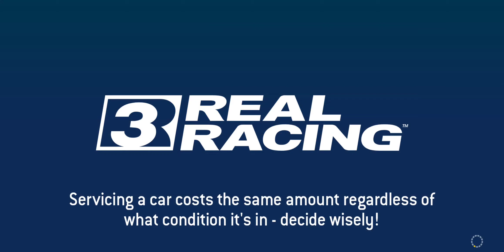Lamborghini Huracán Limited Series Tier 3 (PR 54.3)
[Event]
Lamborghini Huracán Limited Series
Rewards: 2015 Lamborghini Huracán LP 610-4, 5,200 VP, 40 Gold, R$100,000
Start Date: Sunday, June 25th, 2023
Duration: 7 days
Maximum Required PR: 63.9
Total Number of Tiers: 15
Total Number of Events: 45

[Rewards Breakdown]
25% Completion (700 VP + 5 Gold + R$20,000): 12 Gold Trophies (PR 55.3)
50% Completion (1,000 VP + 10 Gold + R$25,000): 23 Gold Trophies (PR 57.8)
75% Completion (1,500 VP + 10 Gold + R$25,000): 34 Gold Trophies (PR 60.7)
100% Completion (2,000 VP + 15 Gold + R$30,000): 45 Gold Trophies (PR 63.9)

[Car]
Lamborghini Huracán LP 610-4
Performance Rating: 50.7 → 67.7 (+ 17.0)
Cost: 450 Gold (360 Gold with Showcase Discount)
Featured in 6 Series: International Power-Match (Elite), Automotive Mastery (Elite), 720S Proving Ground (Elite), Superfast Supercars (Elite), Road to GT3 (Elite), Track Power Trio (Elite)
R$ (R$625,400) Only PR (9/28): 56.4 (+ 5.7) with 1211121
Full Upgrade Cost: 504 Gold + R$3,041,500 (2d 3h)

[Upgrades]
Base PR: 50.7
Limited Series Completion Upgrade Cost (PR 63.9 with 4253332): 254 Gold, R$1,589,100 (4h)
**Full Upgrade Cost (PR 67.7 with 7453333): 504 Gold (250 Gold more than Limited Series), R$3,041,500 (R$1,452,400 more than Limited Series)

4/7 Engine: R$76,500 (1h) + 30 Gold + 46 Gold + R$258,200 + 105 Gold** + R$581,000 (18h)** + R$871,400 (1d)**
2/4 Drivetrain: R$71,200 (1h) + R$106,800 (2h 30m) + 44 Gold** + 65 Gold**
5/5 Body: R$56,500 (1h) + 22 Gold + R$127,200 (4h) + 50 Gold + R$286,300 (12h)
3/3 Suspension: R$65,300 (1h) + 26 Gold + R$146,800 (4h)
3/3 Exhaust: R$64,500 (1h) + 26 Gold + R$145,200 (4h)
3/3 Brakes: R$49,900 (1h) + R$74,800 (2h 30m) + 30 Gold
2/3 Tires & Wheels: R$59,900 (1h) + 24 Gold + 36 Gold**

[Featured Bonus Series]
International Power-Match
Cars: Audi R8 LMS Ultra, Lamborghini Huracán LP 610-4, Nissan JR Motorsports GT-R GT1, Lamborghini Murcielago R-SV GT1, McLaren 650S GT3*
Rewards: 63 Gold (8/12/17/26), R$63,000 (8k/12k/17k/26k)
Location: ELITE
Unlocks from: 21 Trophies in FERRARI FACEOFF
Maximum Required PR: 74.0* (McLaren 650S GT3 Only)
Total Number of Tiers: 22

Automotive Mastery
Cars: Lamborghini Huracán LP 610-4, Porsche 918 RSR Concept, McLaren 650S GT3, Jaguar C-X75*
Rewards: 67 Gold (8/13/18/28), R$67,000 (8k/13k/18k/28k)
Location: ELITE
Unlocks from: 27 Trophies in FERRARI FACEOFF
Maximum Required PR: 73.0* (Jaguar C-X75 Only)
Total Number of Events: 58

720S Proving Grounds
Cars: Lamborghini Huracán LP 610-4, McLaren 675LT, McLaren 720S Coupe*
Rewards: 60 Gold (7/12/16/25), R$60,000 (7k/12k/16k/25k)
Location: ELITE
Unlocks from: 24 Trophies in FERRARI FACEOFF
Maximum Required PR: 75.0* (McLaren 720S Coupe Only)
Total Number of Tiers: 16

Superfast Supercars
Cars: Lotus Exige 360 Cup, Lamborghini Huracán LP 610-4, Ferrari 812 Superfast*
Rewards: 66 Gold (8/13/18/27), R$66,000 (8k/13k/18k/27k)
Location: ELITE
Unlocks from: 12 Trophies in FERRARI FACEOFF
Maximum Required PR: 70.6* (Ferrari 812 Superfast Only)
Total Number of Tiers: 20

Road to GT3
Cars: Aston Martin Vantage 59, Lamborghini Huracán LP 610-4, Porsche 911 GT3 RS (2018)*
Location: ELITE
Unlocks from: 19 Trophies in GT1 GRAND TOUR
Maximum Required PR: 70.7* (Porsche 911 GT3 RS (2018) Only)
Total Number of Events: 51

Track Power Trio
Cars: Lamborghini Huracán LP 610-4, Jaguar XE SV Project 8, Ferrari F8 Tributo*
Rewards: 65 Gold (8/13/17/27), R$65,000 (8k/13k/17k/27k)
Location: ELITE
Unlocks from: 13 Trophies in VANGUARD CHALLENGE
Maximum Required PR: 71.0* (Ferrari F8 Tributo Only)